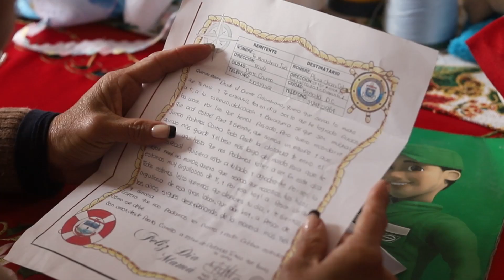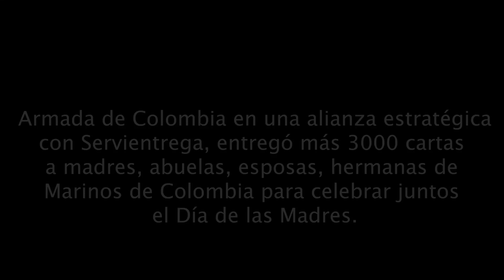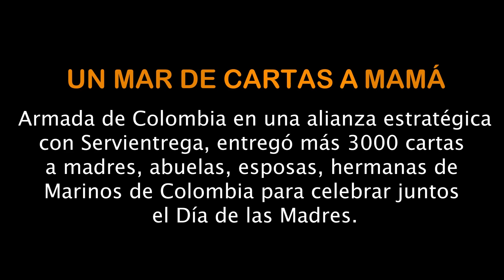Cartas a mamá desde la Fuerza Naval del Oriente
✍️💕 Porque el tiempo y la distancia nunca serán un obstáculo para el amor de una madre. Desde la Fuerza Naval del Oriente del Oriente, la Teniente de Corbeta Maya envía un cariñoso saludo a su madre, en este día tan especial para los